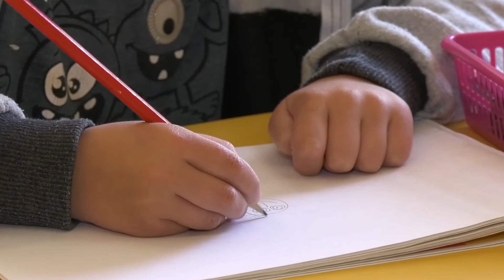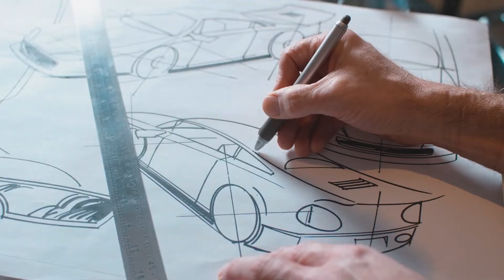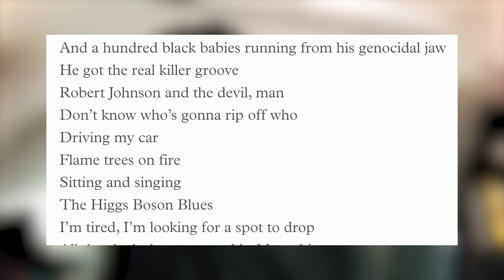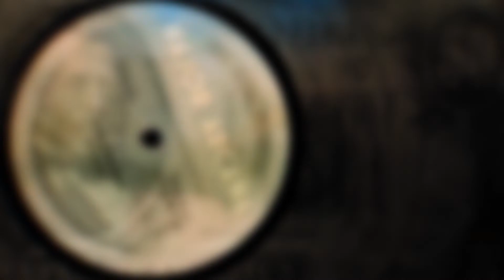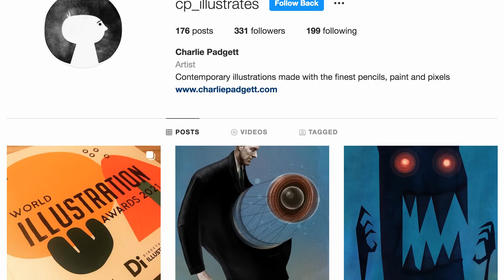Behind The Scenes: "Never Bet The Devil Your Head" - Interview with Charlie Padgett (Part 1)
Discover Charlie Padgett, professional illustrator, graphic designer and animator.

Charlie is the creator of "The Devil's Muse", a stunning piece inspired by the story of Robert Johnson, which we used as the cover art for our latest single.

Charlie also directed our official music video, with stunning animations that display his signature artistic style: magical, organic and powered by storytelling.

In this part of the interview, Charlie introduces his background and explains the creative process behind "The Devil's Muse".